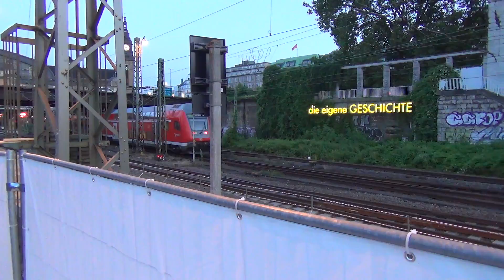Treinen op station Hamburg Hbf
Hamburg Hauptbahnhof (vaak afgekort tot Hamburg Hbf) is een spoorwegstation in de Duitse stad en gelijknamige stadstaat Hamburg. Het is het belangrijkste station van Hamburg, gelegen in stadsdeel Hamburg-Mitte en is met zo'n 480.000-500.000 reizigers per dag ook het grootste en drukste station van Duitsland[2] en is na Gare du Nord in Parijs, het drukste treinstation van Europa. Het station is ook het belangrijkste station voor de S-Bahn van Hamburg dat zich binnen het station bevindt. Onder het treinstation bevinden zich twee metrostations, Hauptbahnhof Nord en Hauptbahnhof Sud, beide zijn onderdeel van de Metro van Hamburg of U-Bahn.

⇩⇩ Meer treinenvideo's ⇩⇩

⇩ Alle treinenseries ⇩